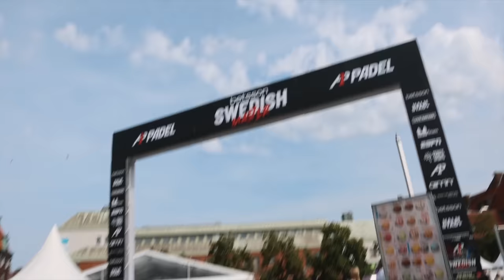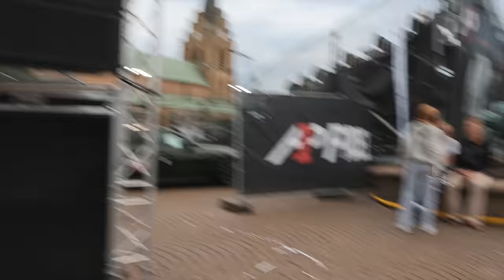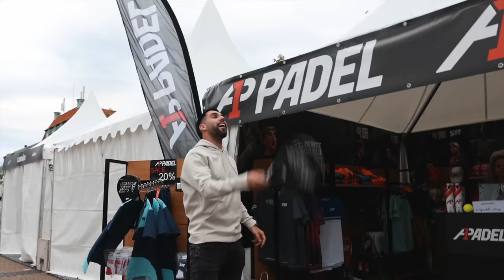SPELAR MATCH PÅ A1 CENTERCOURT I HALMSTAD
Try Readly, with my link you can get 6 weeks free, which can be canceled at any time

Åkte ner till Tolitos semifinal i Halmstad när A1 besökte Sverige. Det blev två bra semifinaler men framförallt en fin match mellan Johan Håkansson/PP vs. Padel Peter & Fredrik Nordin från Studio Padel. Riktigt kul att få göra entré på CC och spela match.

En spontan vlogg från Halmstad som är vad den är. Peter från YouPadel lottar ut lite Tolito lindor så passa på att gilla o kommenter avsnittet så utser jag en lycklig vinnare.

Tack för att du kollar!